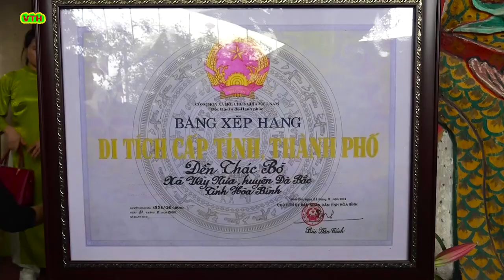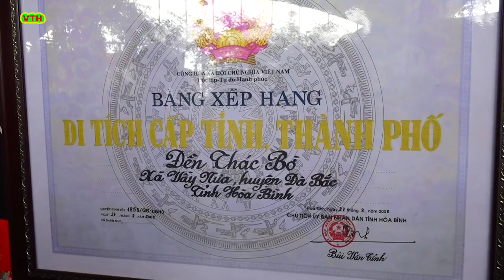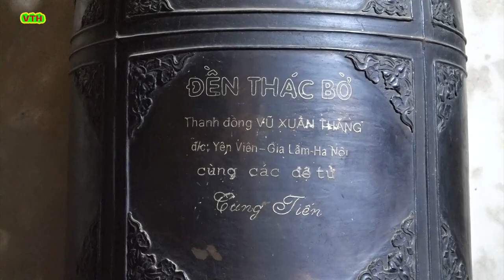CHÚA THÁC BỜ l Đền Thờ chúa Thác Bờ l Đền chùa thác bờ 2024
CHÚA THÁC BỜ , Đền Thờ chúa Thác Bờ l Đền chùa thác bờ 2024
Chúa Thác Bờ tên thật là Đinh Thị Vân, người Mường sinh quán ở đất Hòa Bình dưới thời nhà Trần. Bà là con gái của một Tộc Trưởng người Mường ở Xã Kim Bôi, Hòa Bình,
Khi nhà Minh xâm lược Đại Việt, Lê Lợi dấy quân khởi nghĩa. Khi nghĩa quân đến Thác Bờ, Bà Đinh Thị Vân đã kêu gọi Nhân Dân , quyên góp lương thực nuôi quân. Cũng chính Bà đã tổ chức chèo thuyền đưa nghĩa quân đi đánh quân xâm lược ở đèo Cát Hãn (nay thuộc tỉnh Lai Châu). Khi Lê Lợi chiến thắng trở về, Bà đã tổ chức lễ hội khao quân, Trong thời gian ở đây, Lê Lợi đã dùng kiếm Thuận Thiên khắc lên đá một bài thơ khích lệ tinh thần quả cảm của quân lính, và sự anh dũng của người dân nơi đây, hiện tảng đá đang được lưu giữ ở Nhà Văn Hóa trung tâm thành phố Hòa Bình.
Để ghi công, Bà được triều đình giao cai quản vùng đất người Mường ở Hòa Bình. Tại đây, Bà giúp nhân dân ổn định cuộc sống, dạy mọi người lên rẫy làm nương, xuống Sông Đà thả lưới bắt cá, khi thanh nhàn, Bà lại một mình chèo thuyền độc mộc dọc theo sông Đà du ngoạn thắng cảnh.
Sau khi Bà qua đời, vua Lê Lợi lệnh dân bản xứ lập đền thờ Bà bên cạnh thác Bờ ...